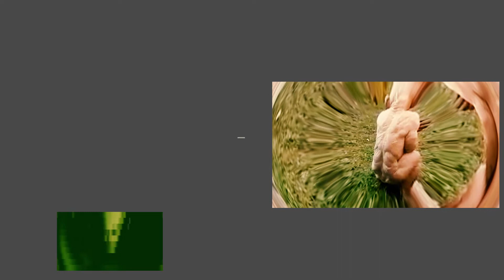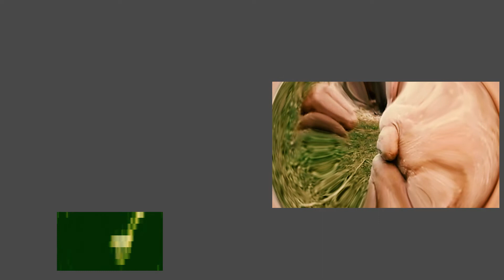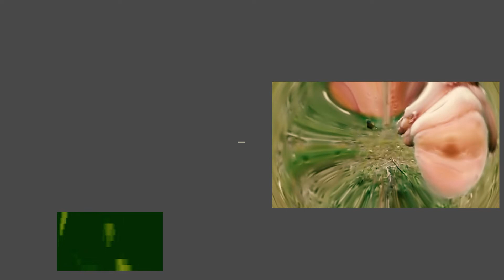Monkey-Lash // Happy Birthday // Official Music Video